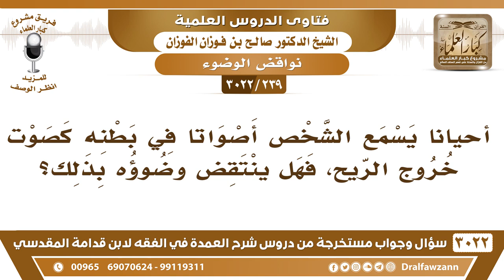[239 -3022] أحياناً يسمع الشخص أصواتاً في بطنه كصوت خروج الريح، فهل ينتقض وضوؤه بذلك؟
-"[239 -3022] السؤال: أحياناً يسمع الشخص أصواتاً في بطنه كصوت خروج الريح، فهل ينتقض وضوؤه بذلك؟
الجَوَابُ: لا، سمعت الحديث، مجرد الصوت في البطن ما ينقض الوضوء، ما لم يخرج شيء يقيناً، يقيناً ما هو بشك، نعم.
للاشتراك في قناة الشيخ صالح الفوزان

للاستفسار والإقتراحات والدعم
رئيس الفريق
لمشروع كبار العلماء